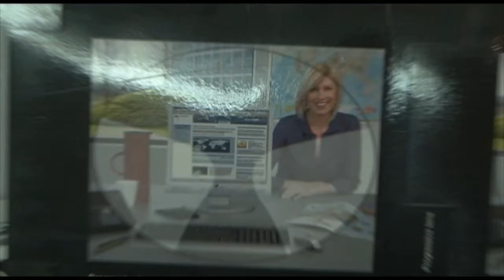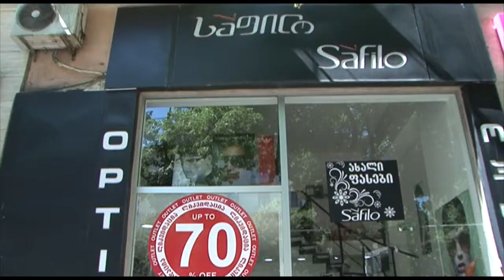Fashion Time - Safilo